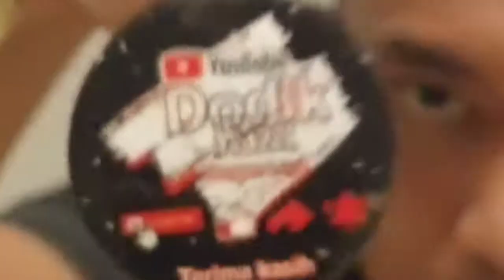Menjelajahi Pertambangan Di Surabaya 👷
Sungai Di Surabaya Menjadi Sumber Kehidupan Bagi Sebagain Warga Kota Surabaya Dan Sekitarnya.